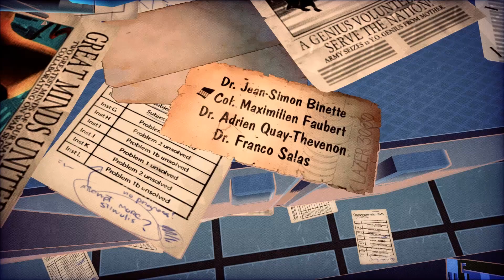Обзор Tiny Brains